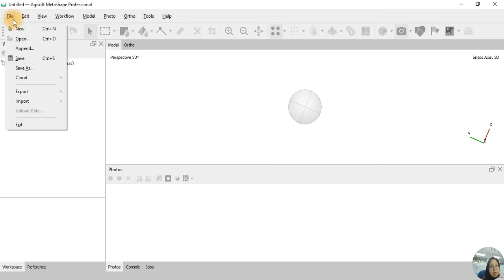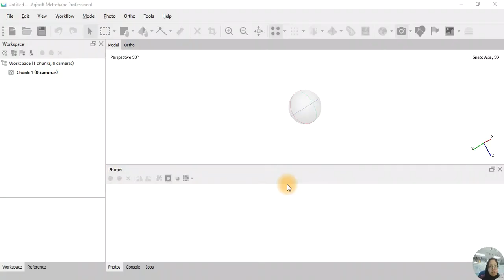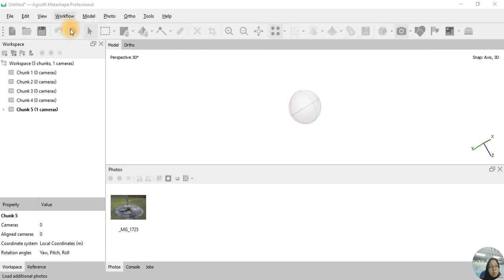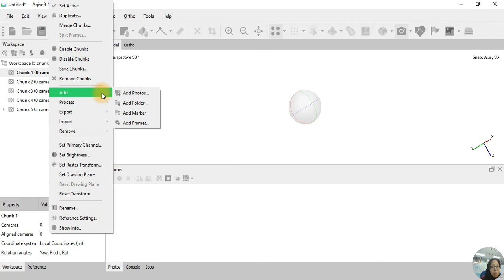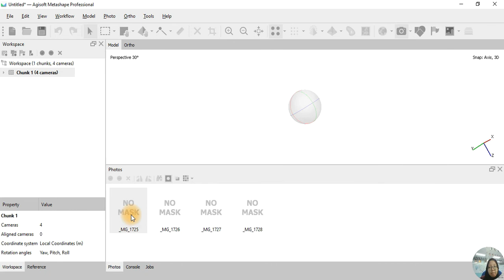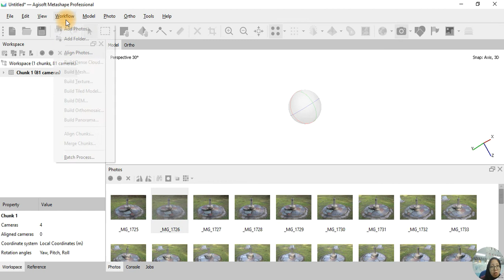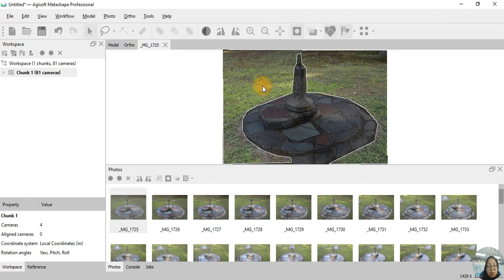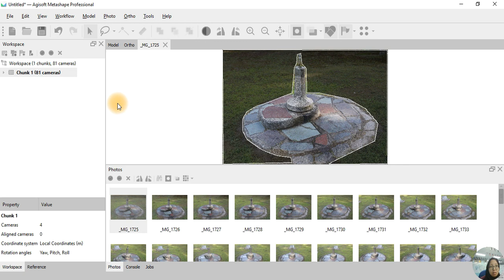Introduction to Agisoft Metashape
Agisoft Metashape is a tool for a photogrammetry pipeline. The software is available in Standard and Pro versions, the standard version is sufficient for interactive media tasks, while the Pro version is designed for authoring GIS content.